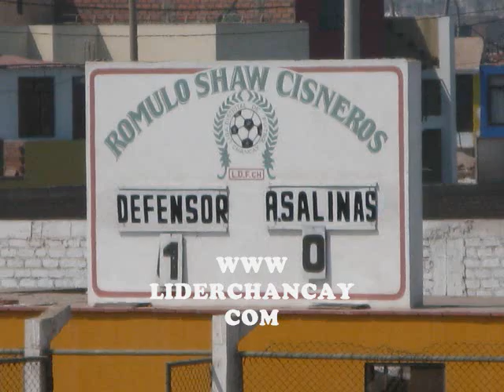Chancay Goles: Las Salinas (03) - Defensor Chancay (02)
22 abril 2012.- Goles de Alianza Las Salinas y Defensor Chancay por la undécima fecha del Campeonato de Fútbol de Primera División 2012. Vídeo: Georgina Carlos